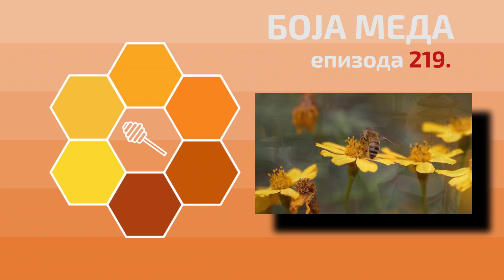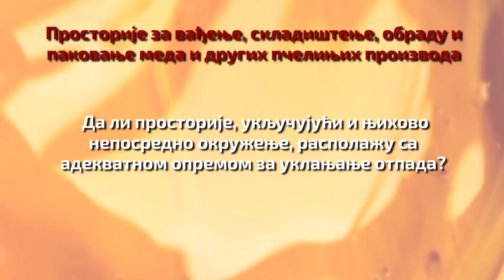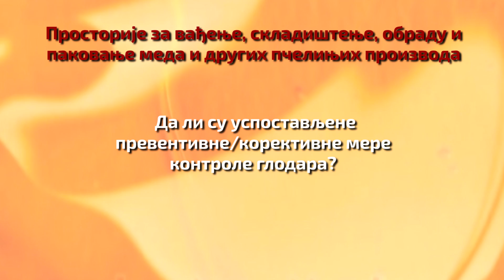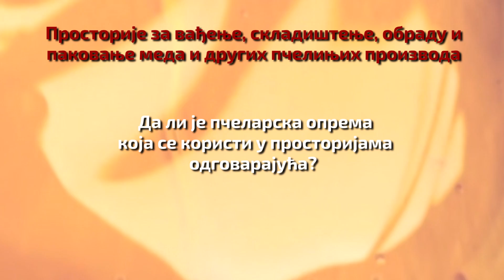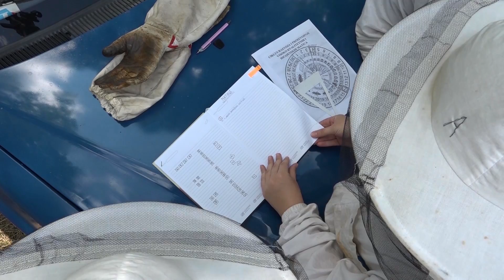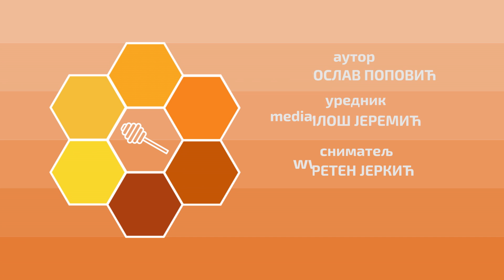Boja meda ep. 219 17.05.2022. Oprema za uklanjanje otpada i zaštita od glodara, polen, uzgoj matica